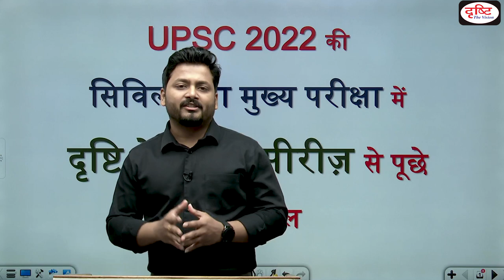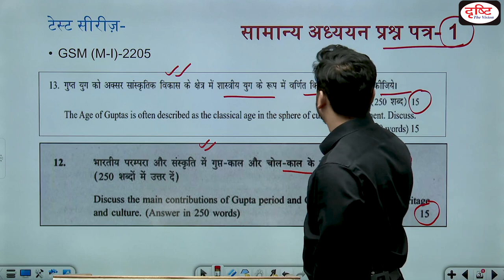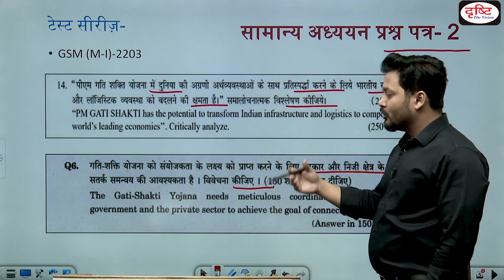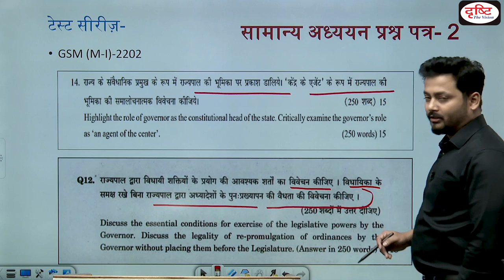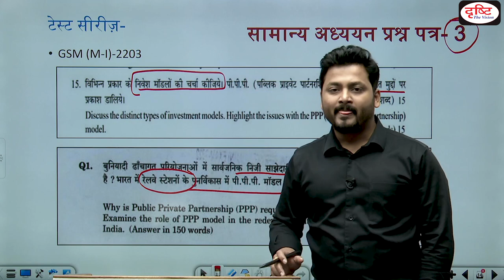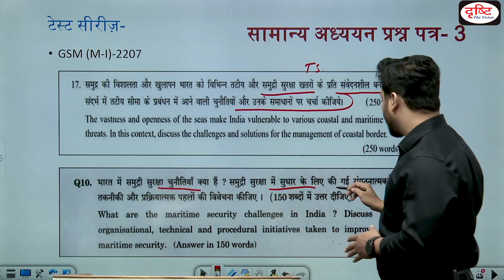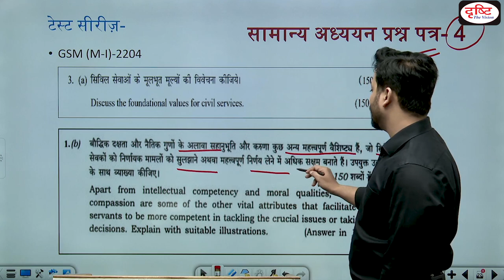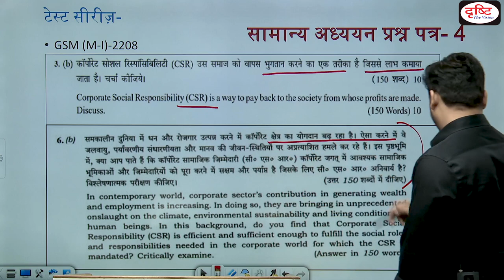UPSC Mains 2022 Exam Questions from Drishti Mains Test Series | Drishti IAS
In this program, we have discussed the questions asked in UPSC 2022 Mains Exam from Drishti IAS Mains Test Series.

1. Videos by Dr. Vikas Divyakriti

2. Concept Talk- By Dr. Vikas Divyakirti